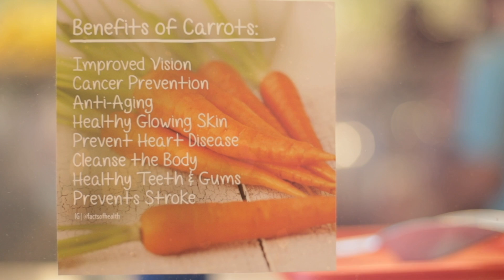Baya Bar Instagram Video 3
This is a condensed version of the promo video for a business called Baya Bar, an Acai Bowl & Smoothie shop based out of Bay Ridge Brooklyn. This was shot at one of their Staten Island Locations in July of 2018 to help promote their franchising.

I co-produced, directed, wrote, edited & created the motion graphics for  this project.

Produced in association with iNsYnc NY Photography, LLC